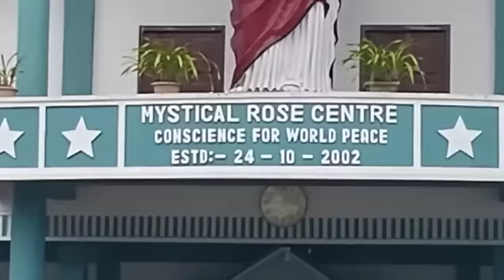Ka Mass Bakhuid na ka bynta kiba pang ba shitom (7.10.2023)